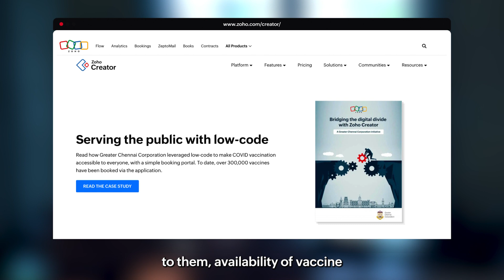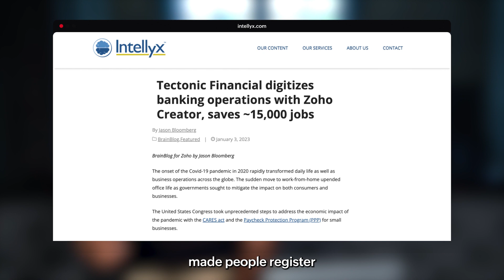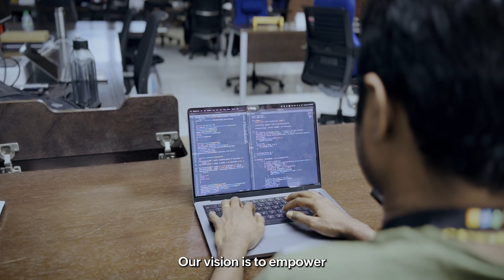Empowering businesses: The Zoho Creator journey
Discover the power of Zoho Creator in this insightful video featuring the experts behind the platform. Join us as they share their journey and unveil how Zoho Creator has transformed businesses worldwide.
In this video, you'll hear firsthand accounts from the minds behind Zoho Creator, as they highlight its ability to rapidly create customized applications. Explore how businesses have harnessed the platform's capabilities to streamline processes, boost productivity, and drive success.

To sign up for a 15 day trial and explore the digital transformation of your business,